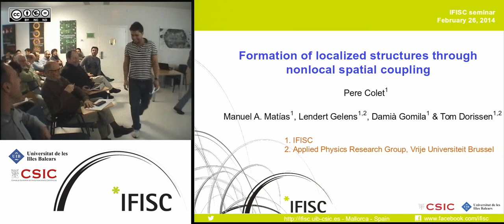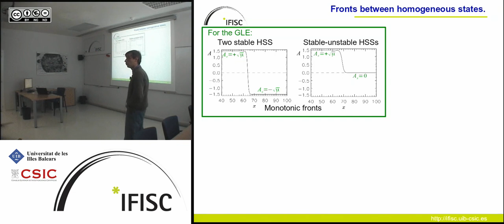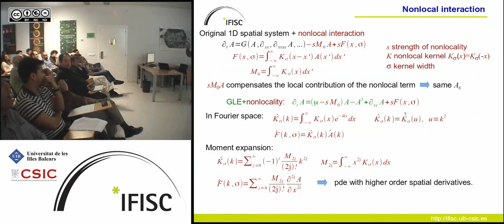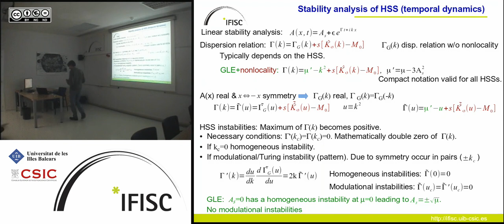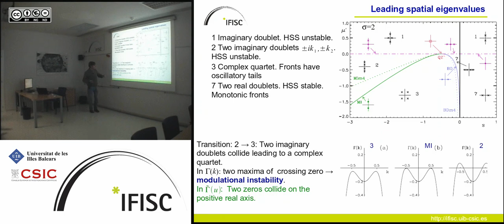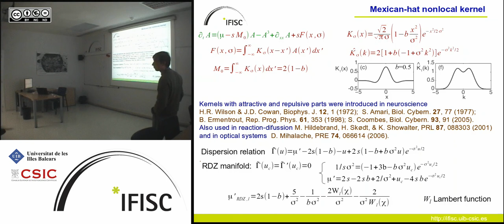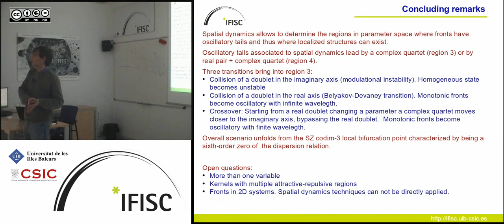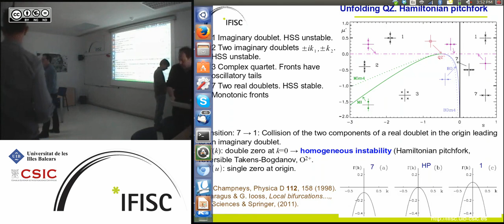Formation of localized structures in bistable systems through nonlocal spatial coupling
- By: Pere Colet, IFISC
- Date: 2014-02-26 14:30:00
- Description: The present work studies the influence of nonlocal spatial coupling on the existence of localized structures in 1-dimensional extended systems. We consider systems described by a real field with a nonlocal coupling that has a linear dependence on the field. Leveraging spatial dynamics we provide a general framework to understand the effect of the nonlocality on the shape of the fronts connecting two stable states. In particular we show how three nonlocal kernels, mod-exponential, Gaussian and Mexican-hat kernel (with attractive and repelling regions)
can induce spatial oscillations in the front tails, allowing for the creation of localized structures, emerging from pinning between two fronts.